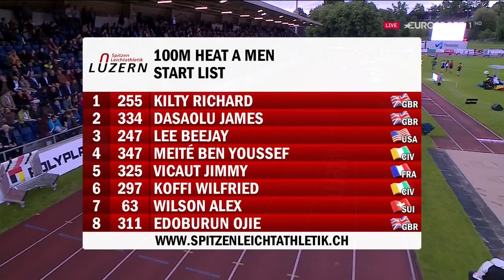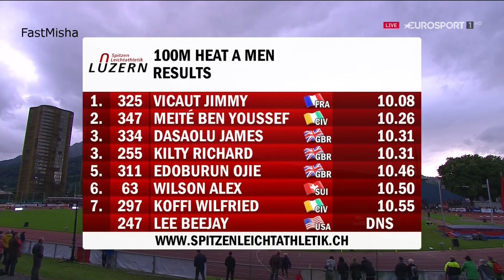77 Jimmy Vicaut wins 100m at Spitzen Leichtathletik 2016 HD